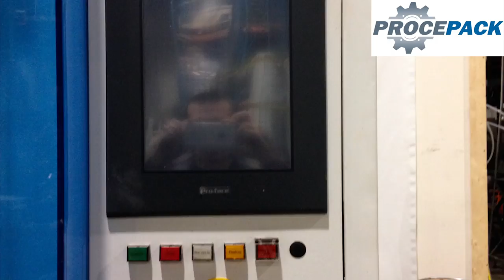Procepack - Pam Pacific bag with zip applicator for sale